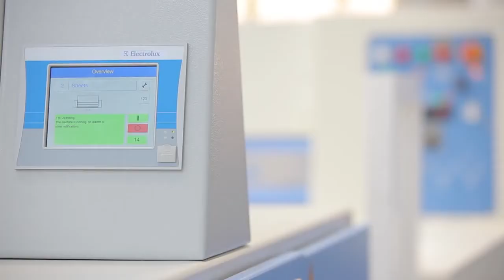Planchadora C Flex. Electrolux Professional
Planchadora C Flex. Electrolux Professional. ASP Buenos Aires